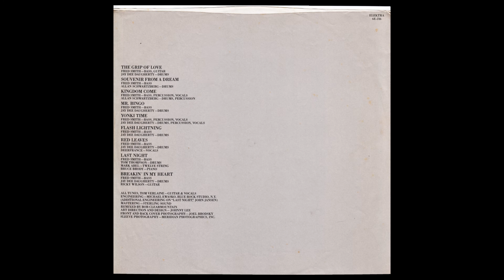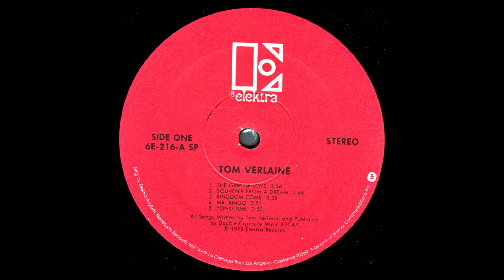Tom Verlaine — The Grip Of Love (1979)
taken  from “Tom Verlaine”, solo debut Album
Vinyl, LP, Album, US - 1979
Elektra — 6E-216
1080p

00:00 - - - A1 — The Grip Of Love - - - (3.58)

Vocals, Guitar - Tom Verlaine
Bass, Vocals - Fred Smith
Drums - Jay Dee Daugherty

Written by Tom Verlaine

Recorded at Blue Rock Studio, 29 Greene Street, NYC
Engineering - Michael Ewasko
Mastered by - George Marino (Sterling Sound)
Remixed by  - Bob Clearmountain
Art Direction and Design by -  Johnny Lee
Photography (Front and Back Cover)  by - Joel Brodsky
Sleeve Photography - Meridian Photographics, Inc.

Way to:
Television - Marquee Moon (1977) full Album:

xxxxxxx